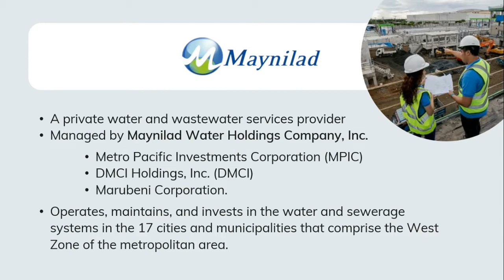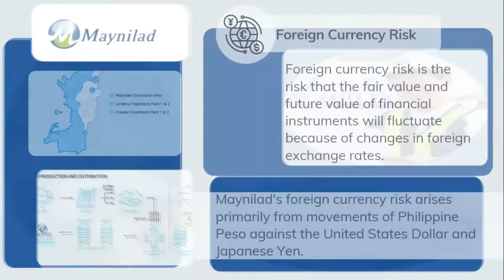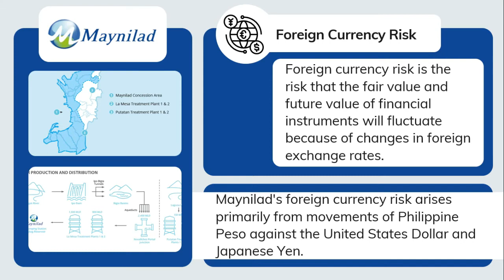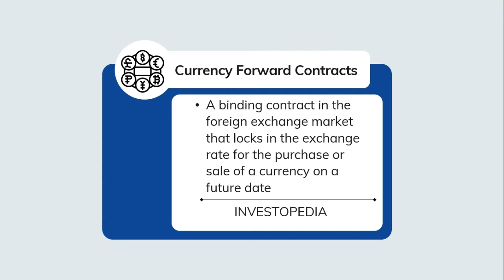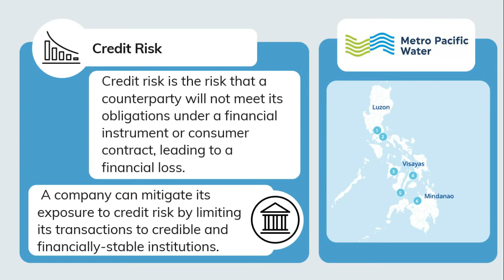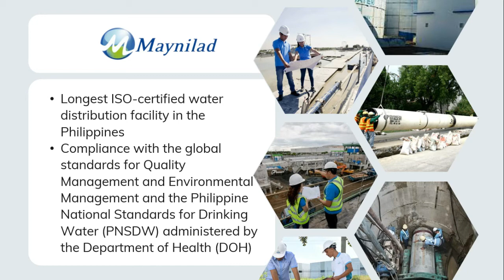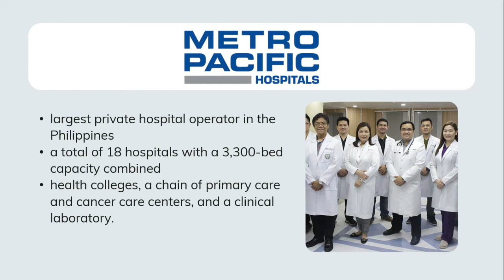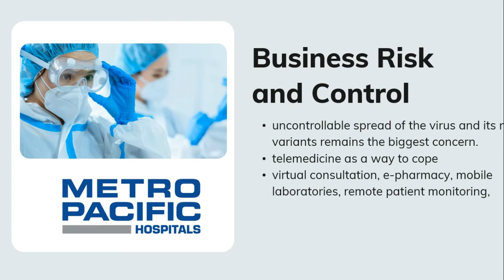A Discussion of MPIC Part 2 of 3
Metro Pacific Investments Corporation is a Philippine-based unit investment holding company of First Pacific Company Limited through Metro Pacific Holdings, Inc. MPIC through its subsidiaries, provides water, sanitation, and sewerage services and also operates in real estate, and infrastructure projects.